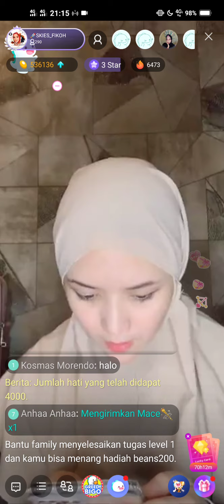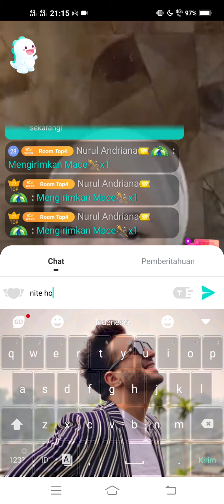Kapan mami ada di indosiar ? ini jawabannya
Live Bigo Fikoh
Jumat, 13 Februari 2021
Bigo ID     : rofikoh
Record Video           : HP Vivo Z1 Pro
Editing Video           : Inshot Pro
Editing Thumbnails: Inshot Pro